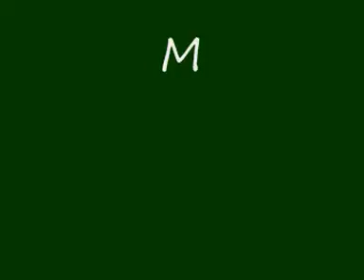Monica Bay Hill 2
HSP 1:8 Hammer